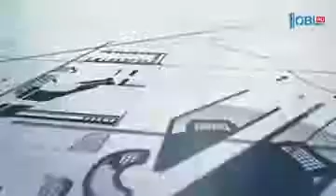Вертикальное озеленение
Уютный дом. Тележурнал №98 от 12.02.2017 смотрите весь выпуск по ссылке

Фито-картина или фито-стена – одни из самых популярных вариантов вертикального озеленения. Друг от друга они отличаются лишь размером. Наполнить фито-картину можно по своему вкусу, в том числе цветущими растениями. Фито-дизайнер расскажет, как самостоятельно составить необычную композицию.